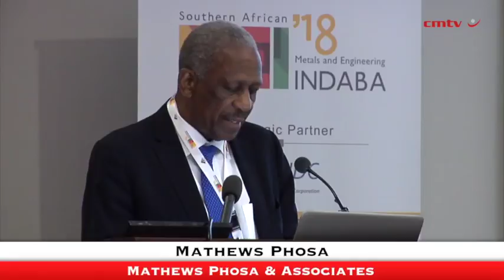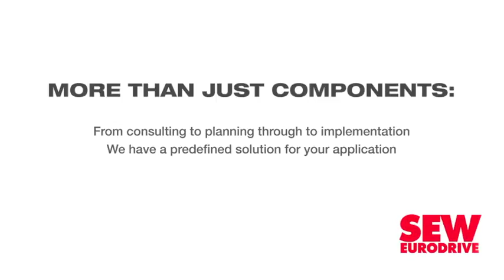Phosa says South Africa should be ‘plotting’ a credible economic strategy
Former African National Congress (ANC) treasurer-general Mathews Phosa made a forthright appeal on Thursday for the creation and implementation of a credible economic strategy, centred on growth and job creation, rather than “vague, ill-timed, conflicting and populist” policies.